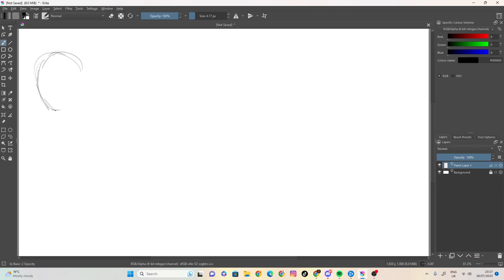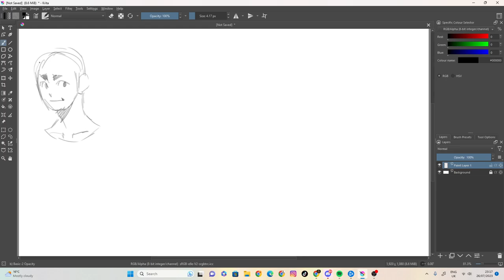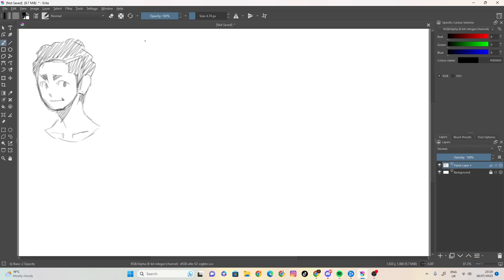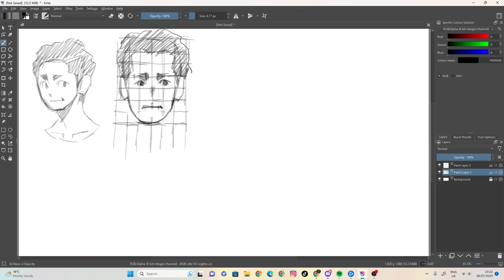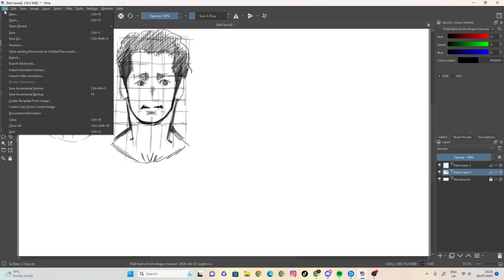sketch 80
100 likes and I’ll eat papres... ( ͡° ͜ʖ ͡°)